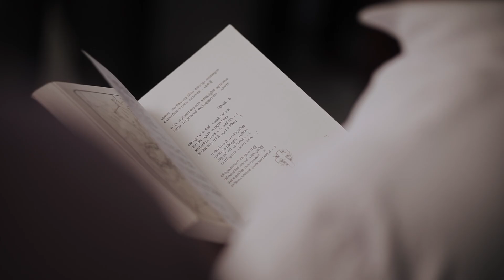Wedding Highlights | Shajan & Lifty | 2023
The grace of traditional Christian weddings paired with it's auspicious rituals never fail to revive our senses. As we skim through the wedding highlights of our power couple  Shajan  ❤  Lifty  , we feel their overwhelming affection for each other.

Event : Christian wedding
Groom & Bride :     Shajan  ❤  Lifty

Location: Bride & groom home - Wedding
Single side work...